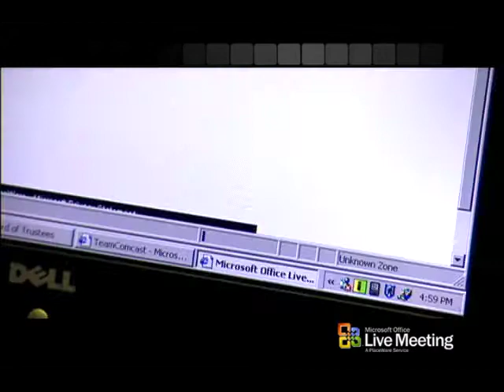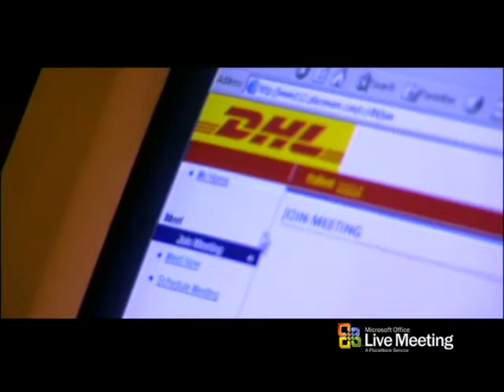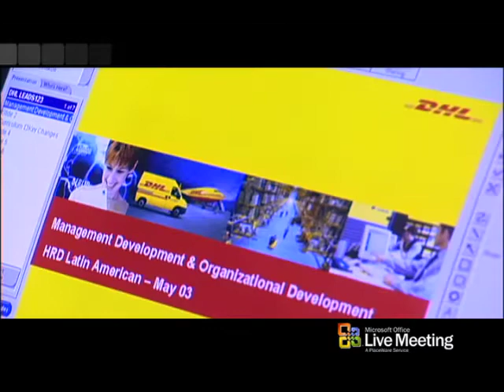1) Brian Fuller Industrial Sales Videos Funnelbox/Microsoft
Brian Fuller Industrial Sales Videos Funnelbox/Microsoft